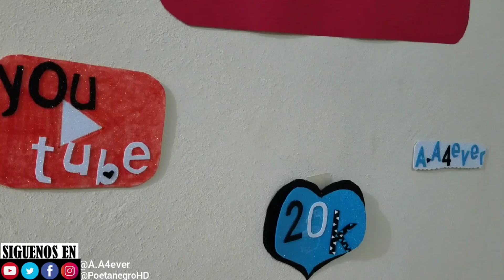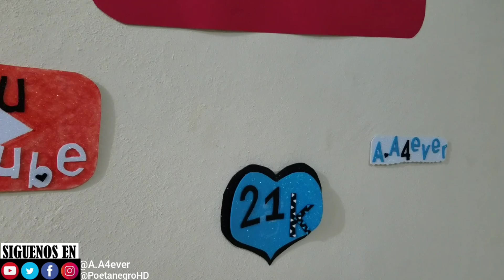🤤 " Soy el Culpable" 🙃de Hacer Este 🍚Arroz Con 🍆Berenjena ( A.A4ever )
Si quieres ser saludado(/da) en nuestro proximo video es facil😉
solo  comparte nuestro ultimo video en todas tus redes
y si tienes TWITTER!
tambien y manda el capature a este instagram @A.A4ever